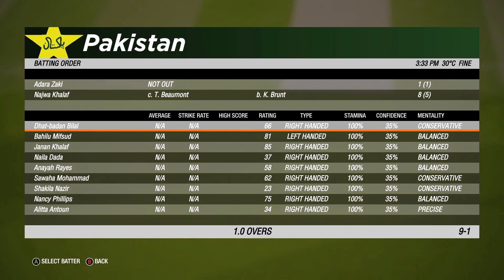Hamari Larkiyan Larkon sy kam nahi hain | Pakistan vs England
Cricket gameplay of Girls teams